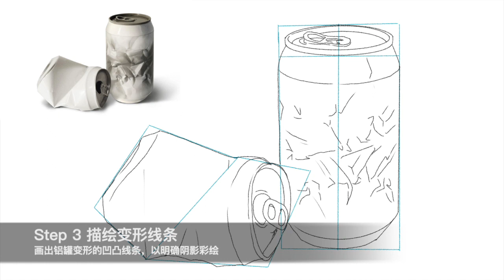铝罐素描Aluminum Can Sketching【Jin Art】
铝罐素描Aluminum Can Sketching